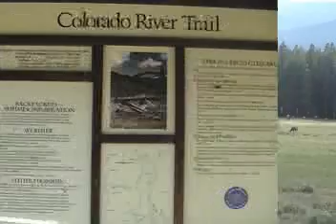紀露霞 台語田納西華爾滋 紀露霞 Denver Rocky Mountain Nat'l Park US